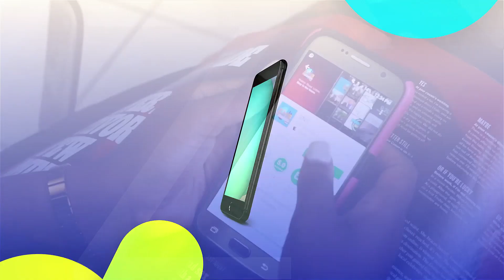DOWNLOAD ZNS APP PROMO